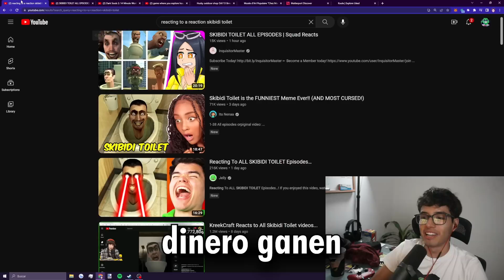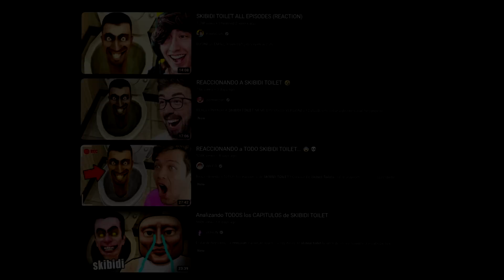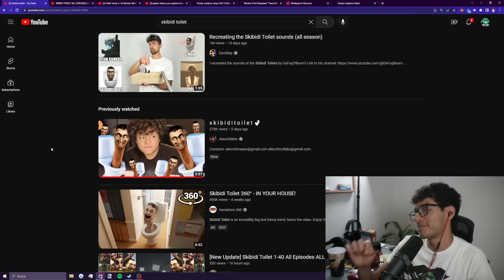Está de moda Robar Contenido..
Lechu / Lechu Plus / lechu+